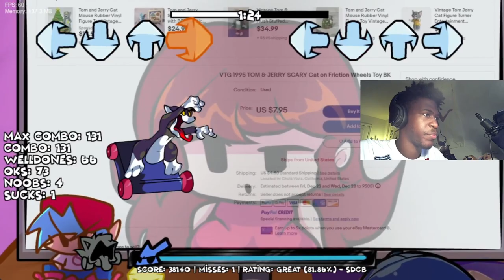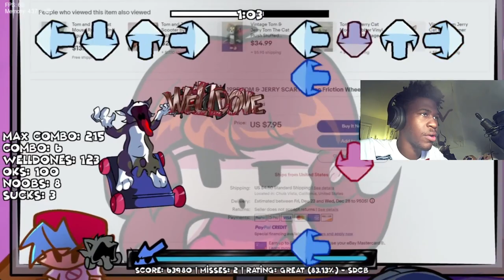JERRY CAME BACK FOR BLOOD AND REVENGE!! | Friday Night Funkin(Tom's Basement Show 2.0)